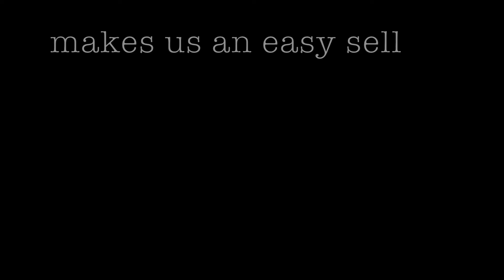Tanks Lyric Video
Taken from Wolfetone's forthcoming debut album, Silence is Acquiescence. Available Soon.

For up to date news and content, like our